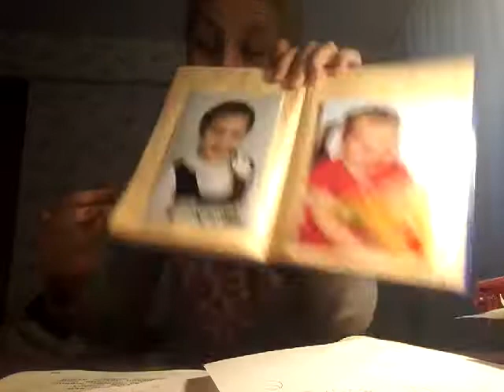Идеи для ЛД